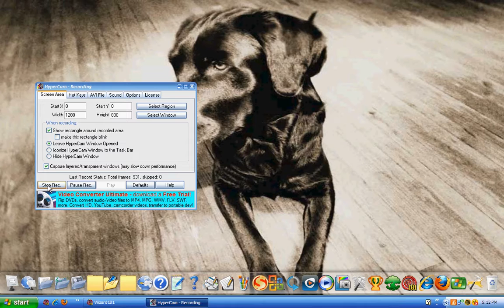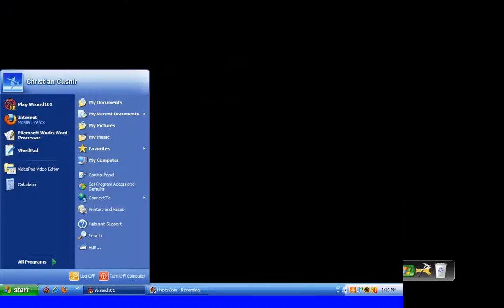Wizard101 Girl house